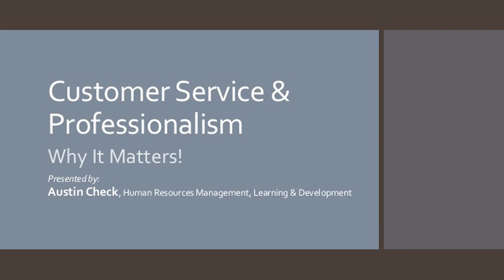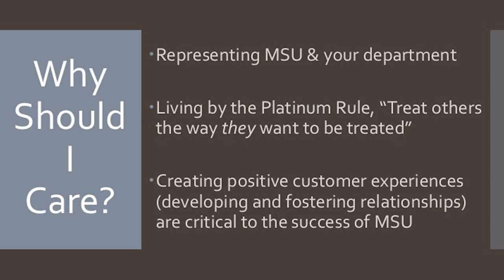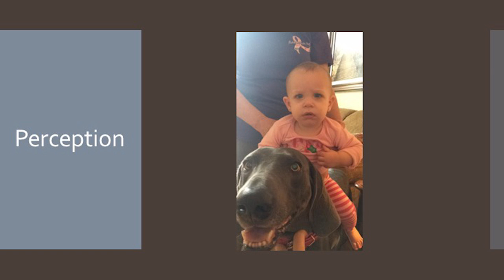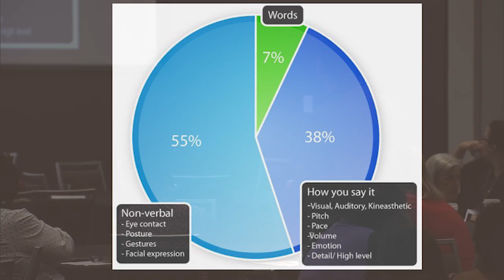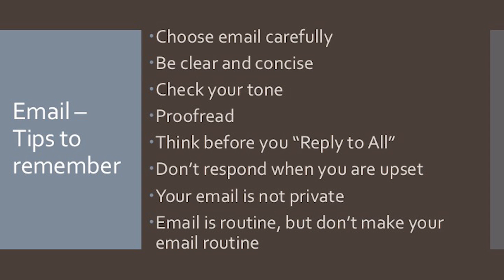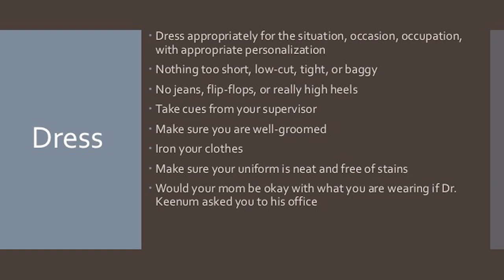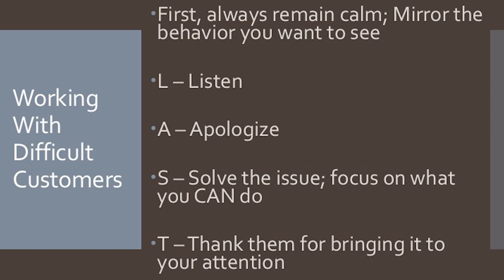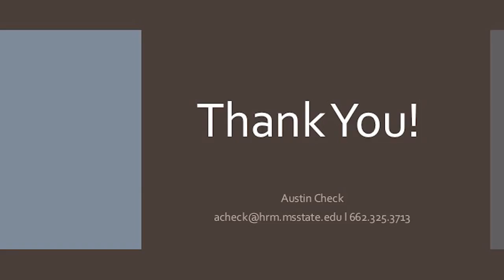Austin Check - "Customer Service and Professionalism: Why It Matters!"